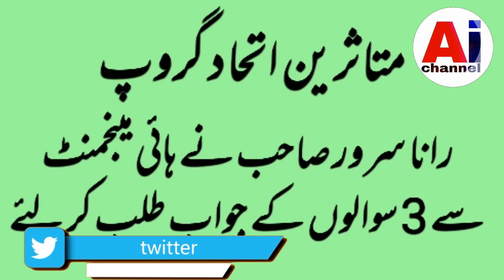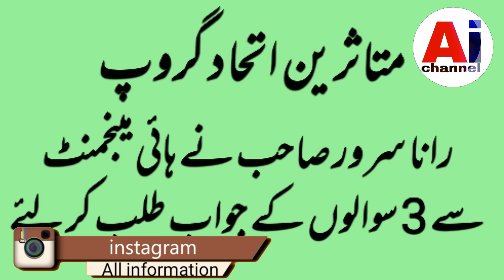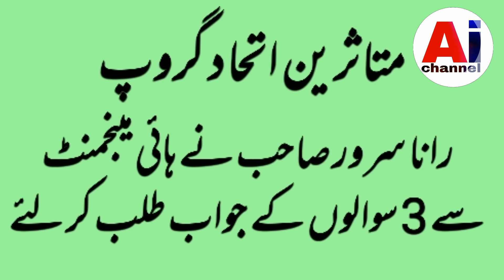MNM motorcycle. رانا سرور صاحب کے سوال